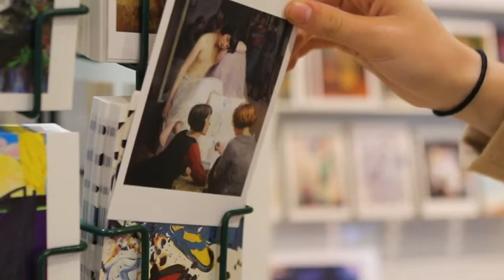City Art Centre 2020